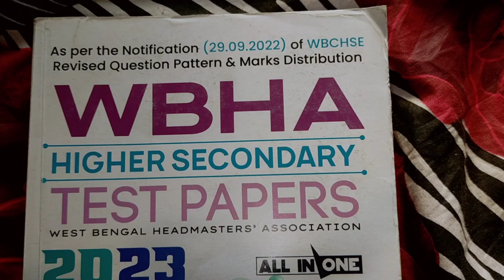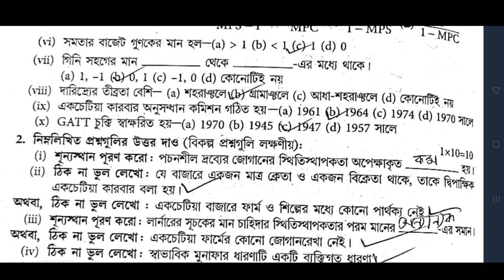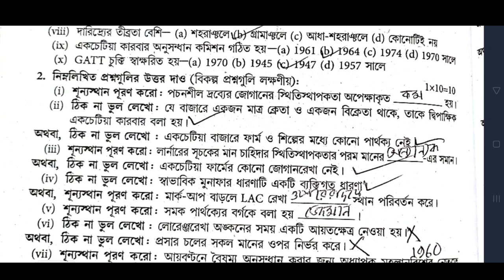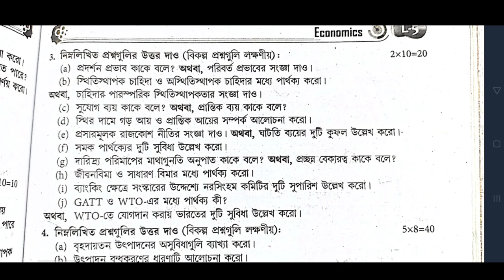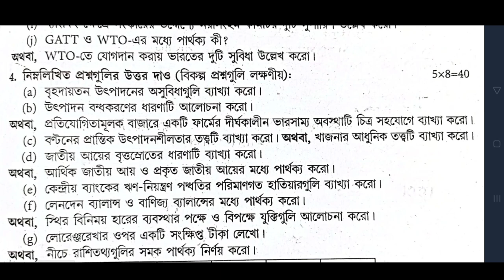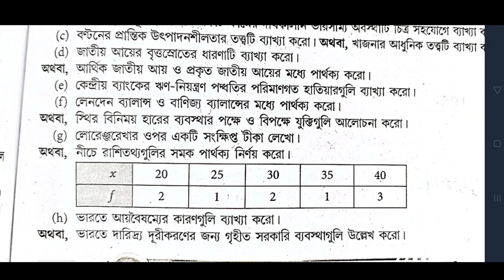wbha higher secondary test paper solution 2023 Economic 💥(অর্থনীতি)/ class 12 ABTA /set 3 Set 3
hs economics suggestion 2022//class 12 Arthniti full & final suggestion / mark 5 question/syllabus

2023 class 12
 economic suggestion
class 12
economic suggestio
অর্থনীতি সাজেশন 2023
 উচ্চ মাধ্যমিক
উচ্চ মাধ্যমিক অর্থনীতি সাজেশন 2023
2023 উচ্চ মাধ্যমিক অর্থনীতি সাজেশন
উচ্চ মাধ্যমিক অর্থনীতি
 উচ্চ উচ্চ মাধ্যমিক ইকোনমিক 2023
geography question & answer
Samrat Exclusive

 উচ্চ মাধ্যমিক ইকোনোমিক্স সালের প্রশ্ন 2015______202222💥💥💥💥❤️❤️❤️

Hs Economics Suggestion 2023, Class 12 Economics Suggestion 2023, 2023 Hs Economics Suggestion, Hs Economics 2023, Class 12 Economics 2023, Wbchse Economics Suggestion 2023, Hs Suggestion 2023, 2023 Hs Suggstion, Class 12 Suggestion 2023, Yourstudy, economics suggestion 2023,sb academic center,  উচ্চ মাধ্যমিক অর্থনীতি সাজেশন 2023,উচ্চ মাধ্যমিক ইকোনমিক্স সাজেশন 2023

economic_suggestion_2023_class_12_set_1_2_3 4